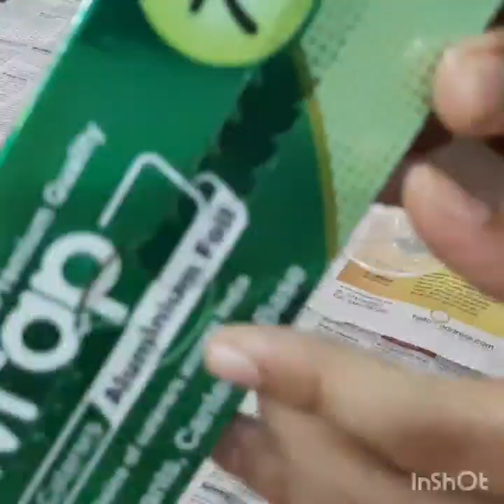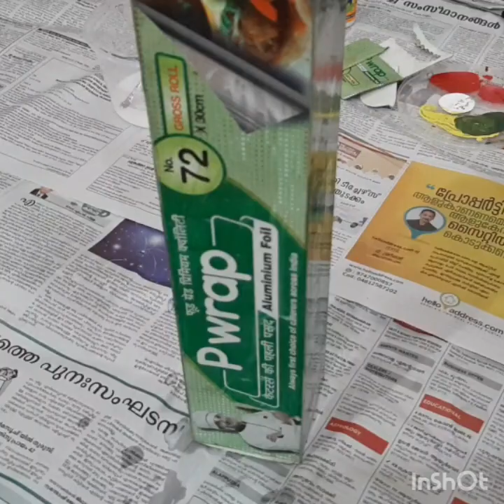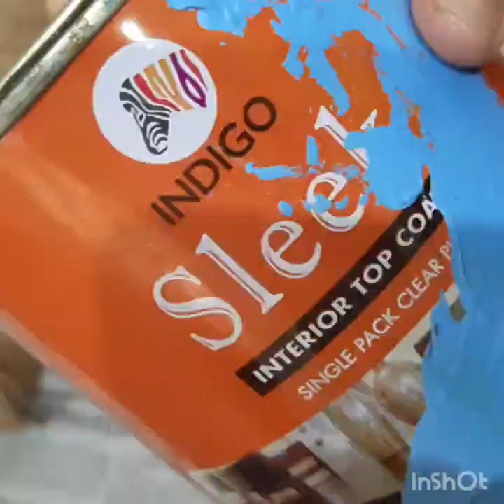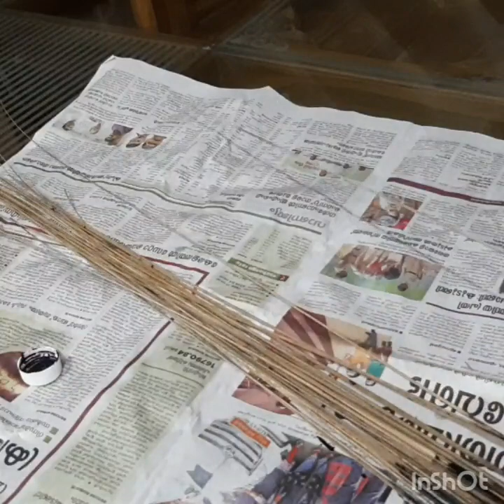Quarantine time/best out of waste craft/broomstick and coir rope